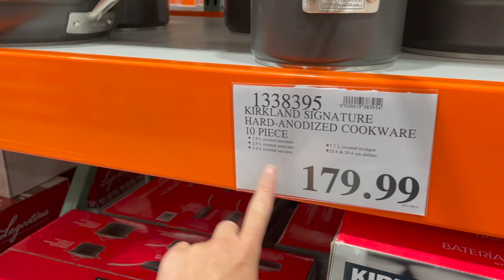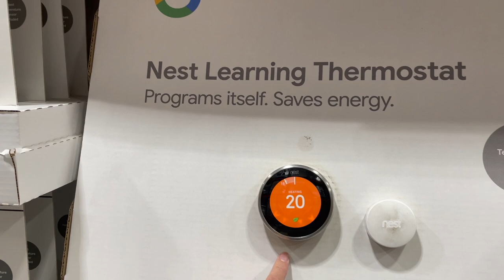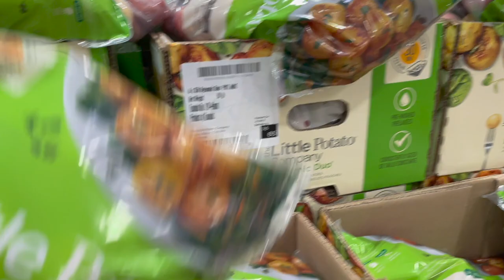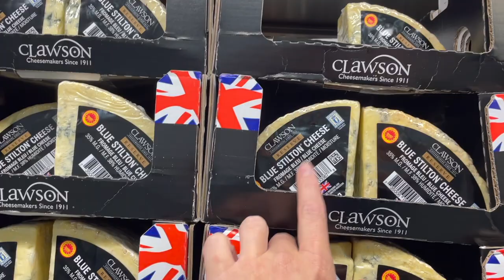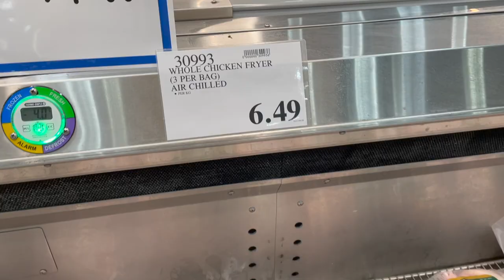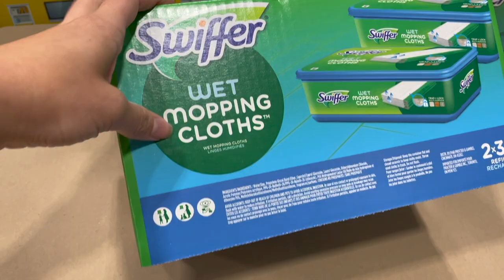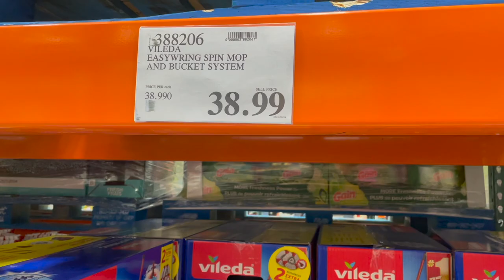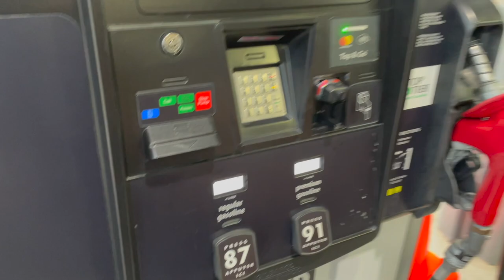O MAIOR COSTCO DO CANADÁ está na província de NEWFOUNDLAND & LABRADOR - IMAGENS EXCLUSIVAS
Hoje você conhecerá o MAIOR COSTCO DO CANADÁ.

Ele está situado na cidade de St. John's, na província de Newfoundland & Labrador. Essa que é a ÚNICA UNIDADE DO COSTCO em toda a província e, por isso, precisa ter um grande estoque. O armazém inaugurado em 2019 tem 182.000 square feet e 1.000 vagas de estacionamento para atender a grande quantidade de clientes. A loja também tem 24 bombas de gasolina para quem deseja conseguir algum gás com desconto ao longo do ano. Isso porque, geralmente, abastecer nos postos do Costco pode ser de cerca de 10 centavos mais barato que em outros postos de combustível.

🇨🇦 SEJA MEMBRO DO NOSSO CANAL e acompanhe a nossa JORNADA DE VIAGENS PELO CANADÁ:

Para INGRESSAR em uma instituição de ensino no Canadá é preciso comprovação do seu nível de inglês. Essa comprovação pode ser feita por alguns testes, entre eles o IELTS ACADEMIC.

Você está se preparando para o IELTS e continua perdido em relação a sua nota? Já pensou em fazer um SIMULADO DO TESTE para averiguar qual é a sua atual pontuação?
Foi assim que eu me preparei para a minha prova e deixarei o link dos SIMULADOS abaixo:

Se você comprar um produto ou serviço com os links que estamos fornecendo, podemos receber uma pequena comissão. NÃO há QUALQUER custo adicional para você, mas, dessa forma, poderemos receber uma pequena porcentagem das compras que você fizer utilizando os links divulgados. Agradeço por você apoiar o nosso canal para que possamos continuar fornecendo conteúdo gratuito nesta plataforma, assim como no Instagram.

CANADA MAIS QUE UM SONHO